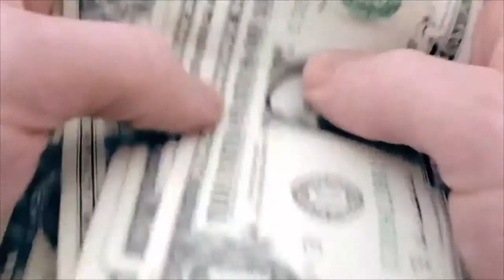Tom Clancy's: The Divison | Let's Play | Part 1 | Division Agent Activated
This is a let’s play of the game Tom Clancy’s: The Division. It includes all of the main missions and all of the side missions. The plot of the game is: On Black Friday, a smallpox pandemic (transmitted by a virus planted onto banknotes), sweeps through New York City. The disease, called “Green Poison”, causes widespread chaos, and Manhattan is placed under quarantine. The U.S. Government activates sleeper agents in the population who operate for the Strategic Homeland Division, or Division, to assist emergency responders, now called the Joint Task Force (JTF), in restoring order.